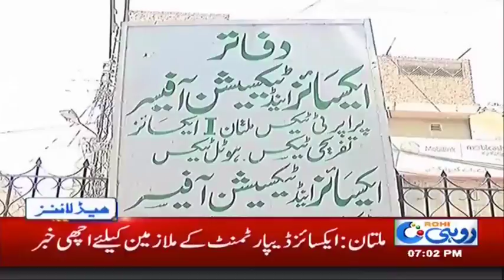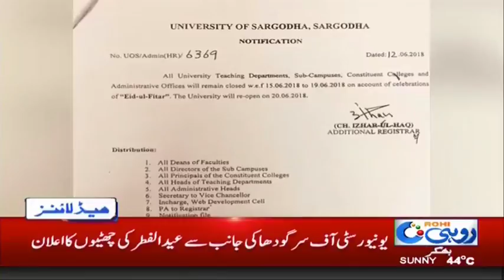News Headlines | 7:00 PM | 13 Jun 2018 | Rohi